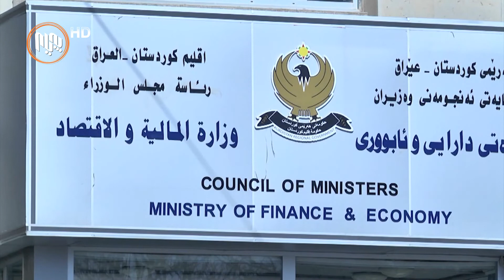سه‌رۆكی حكوومه‌ت هه‌مان بیانووی كابینه‌كانی پێشوو بۆ جێبه‌جێنه‌كردنی چاكسازی ده‌هێنێته‌وه‌